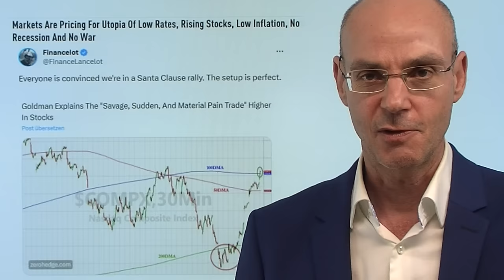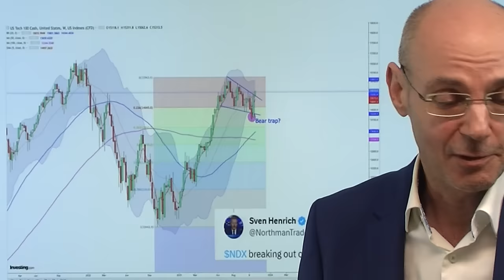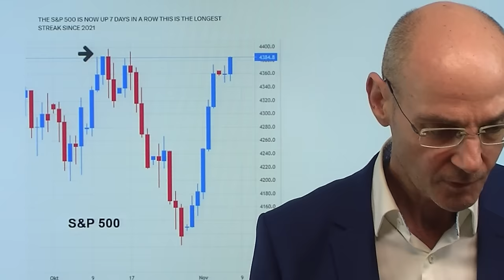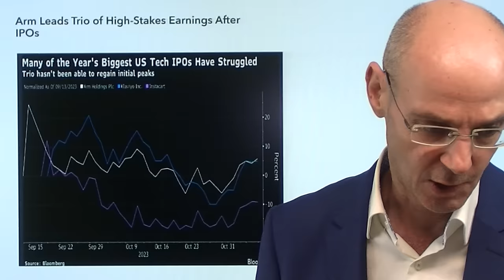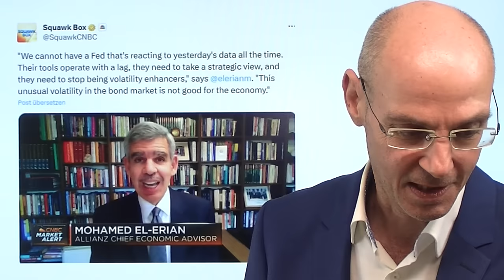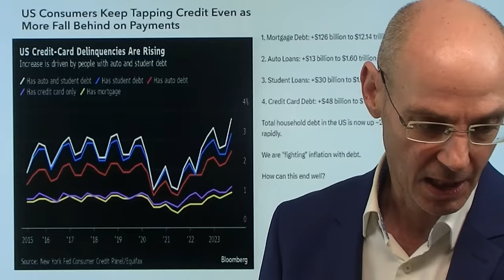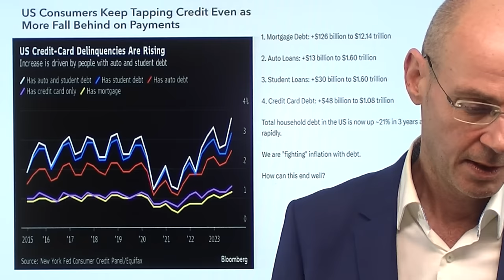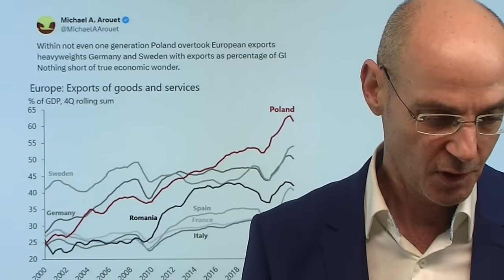Nasdaq: Die Weihnachtsrally Anfang November! Marktgeflüster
Hinweise aus Video:

1. Neel Kashkari – der Mann der auf einmal die Märkte bewegt

2. WeWork-Desaster kostet SoftBank-Chef mehr als 11,5 Milliarden

Vor allem der Nasdaq mit einer Art vorgezogener Weihnachtsrally bereits Anfang November - der Index könnte heute den achten Tag in Folge steigen, der US-Leitindex S&P 500 vermutlich heute mit der längsten Gewinnstrecke seit dem Jahr 2021. Aus extrem übverkauft wurde so in wenigen Tagen extrem überkauft - und das obwohl auch heute (bisher) mehr Aktien fallen als steigen. Damit ist jetzt der Tech-Sektor in Relation zum Leitindex S&P 500 auf einem neuen Allzeithoch, getrieben von der Hoffnung, dass die Fed die Zinsen nicht mehr anheben wird. Morgen wird sich Fed-Chef Powell äussern - wird er auf die deutlich gelockerten financial conditions reagieren? Dazu wird morgen die Auktion einer 10-jährigen US-Staatsanleihe wichtig (19 Uhr deutscher Zeit) - bekanntlich reagieren vor allem Aktien aus dem Nasdaq auf die Entwicklung der US-Renditen..